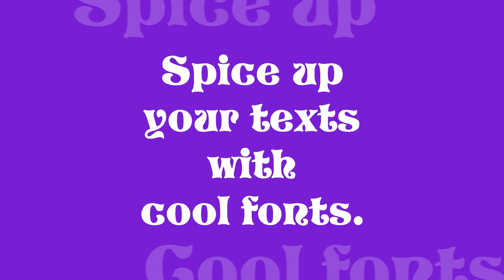Show the world your cool side with cool fonts.